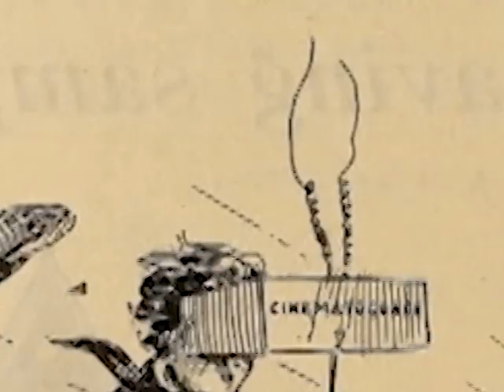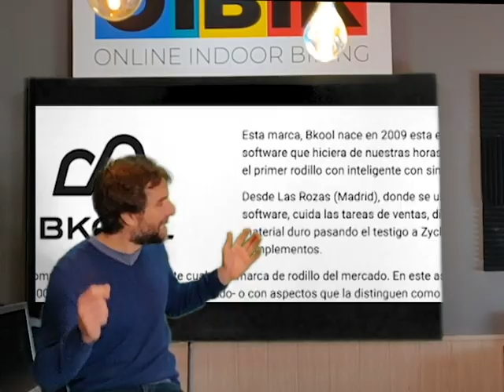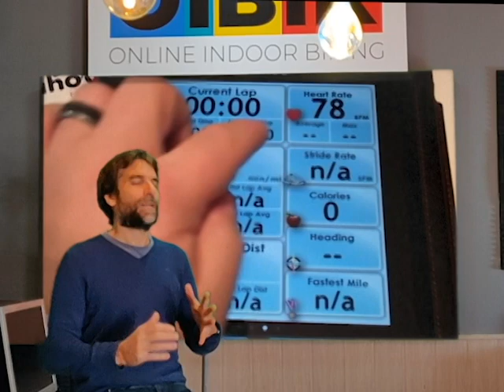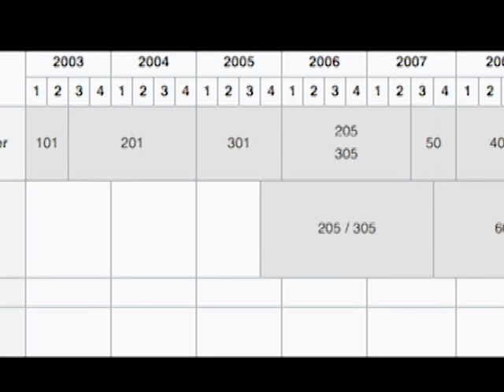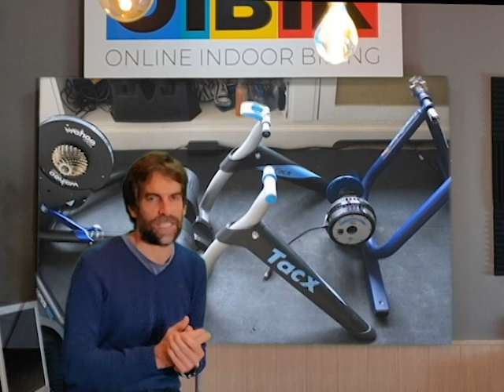2001: La historia de los rodillos (Tacxs, Cyclops/Saris, Elite, Wahoo, Bkool, BlackJack, LeMond....)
Errata!: Cómo es lógico el Tacxs salió en 2105 y el Hammer en 2016!!!
Historia resumida y amena de la evolución de los rodillos o bike trainers para bicicletas, desde las primeras ensoñaciones hasta nuestros días. En español.